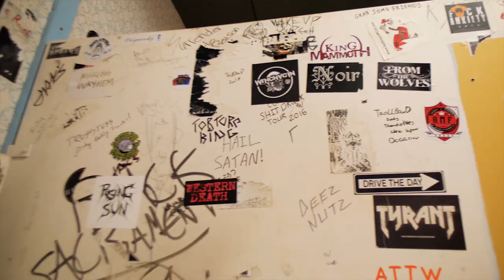B-lieve feat Evil Ebenezer - Turn to Dust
"Turn to Dust" is a brand new single from the Stompdown Killaz Evil Ebenezer, and The Block productions artist B-lieve

Produced by - Mason Rex

Recorded by - Nato Down / Rob The Viking

Mixed by - Nato Down

Video by - LK Visuals